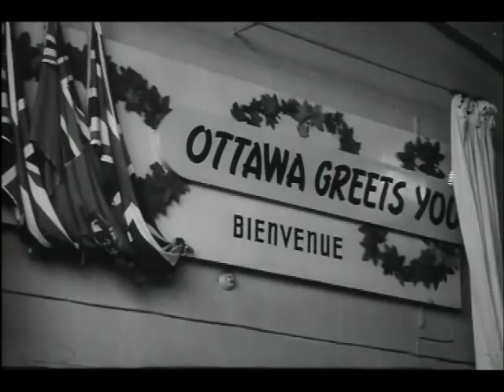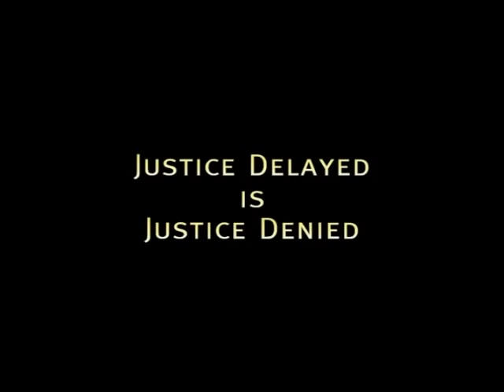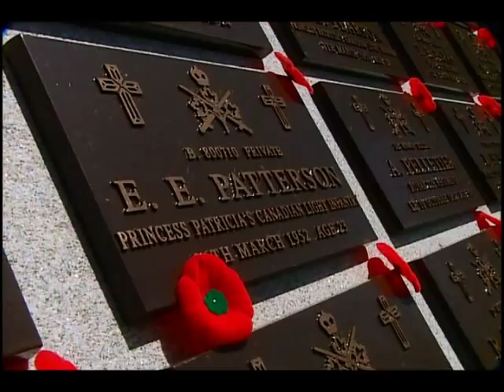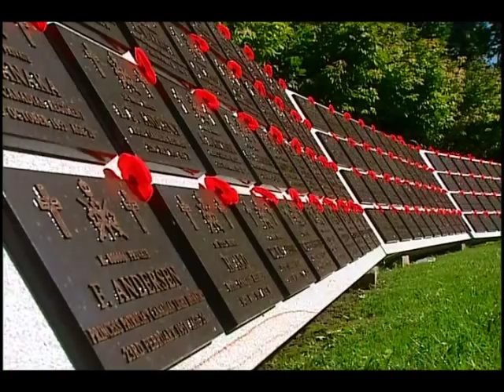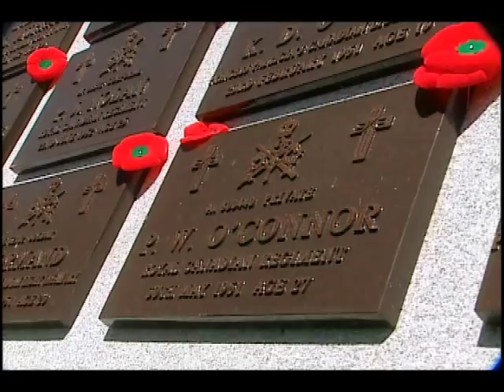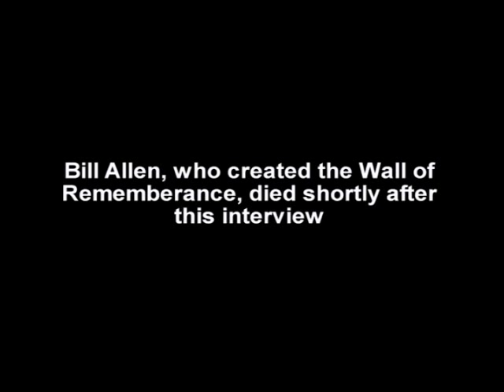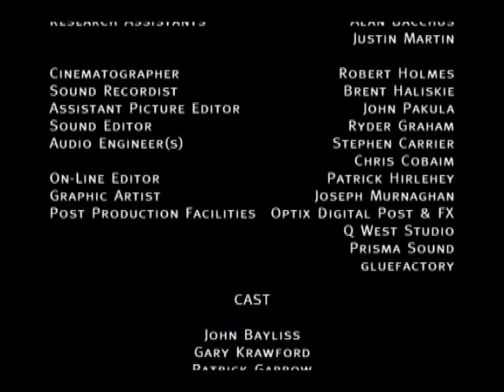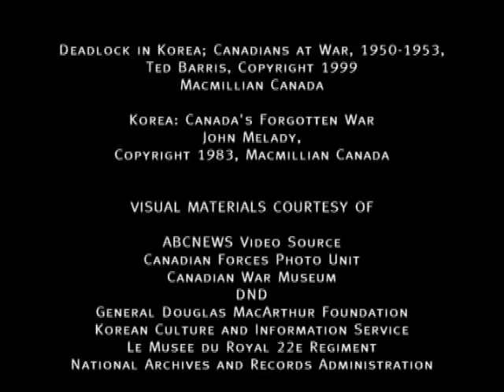Test of Will - Canada in Korea - Part 9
After the Second World War, Canada rapidly demobilized. When the Korean War broke out, Canada needed several months to bring its military forces up to strength, and eventually formed part of British Commonwealth Forces Korea. Canadian land forces thus missed most of the early back-and-forth campaigns because they did not arrive until 1951, when the attrition phase of the war had largely started. Canadian troops fought as part of the 1st Commonwealth Division, and distinguished themselves at the Battle of Kapyong and in other land engagements. HMCS Haida and other ships of the Royal Canadian Navy were in active service in the Korean War. Although the Royal Canadian Air force did not have a combat role in Korea, twenty-two RCAF fighter pilots flew on exchange duty with the USAF in Korea. The RCAF was also involved with the transportation of personnel and supplies in support of the Korean War.

Canada sent 26,791 troops to fight in Korea. There were 1,558 Canadian casualties, including 516 dead. Korea has often been described as "The Forgotten War", because for most Canadians it is overshadowed by the Canadian contributions to the two world wars. Canada is a signatory to the original 1953 armistice, but did not keep a garrison in South Korea after 1955.

The Korean War (25 June 1950 -- armistice signed 27 July 1953) was a conventional war between South Korea, supported by the United Nations, and North Korea, supported by the People's Republic of China (PRC), with military material aid from the Soviet Union. The war was a result of the physical division of Korea by an agreement of the victorious Allies at the conclusion of the Pacific War at the end of World War II. The Korean peninsula was ruled by Japan from 1910 until the end of World War II. Following the surrender of Japan in 1945, American administrators divided the peninsula along the 38th Parallel, with United States troops occupying the southern part and Soviet troops occupying the northern part.

The failure to hold free elections throughout the Korean Peninsula in 1948 deepened the division between the two sides, and the North established a Communist government. The 38th Parallel increasingly became a political border between the two Koreas. Although reunification negotiations continued in the months preceding the war, tension intensified. Cross-border skirmishes and raids at the 38th Parallel persisted. The situation escalated into open warfare when North Korean forces invaded South Korea on 25 June 1950. It was the first significant armed conflict of the Cold War.